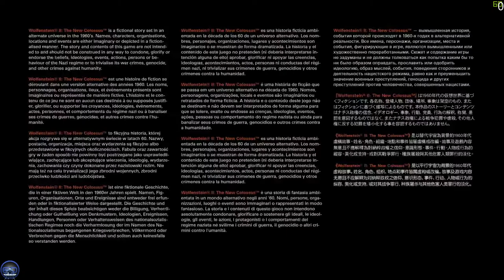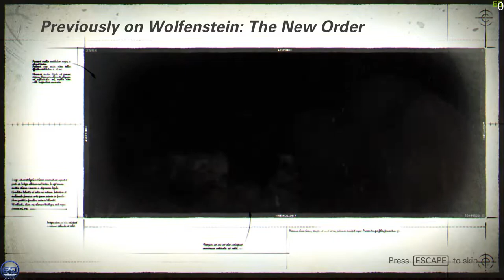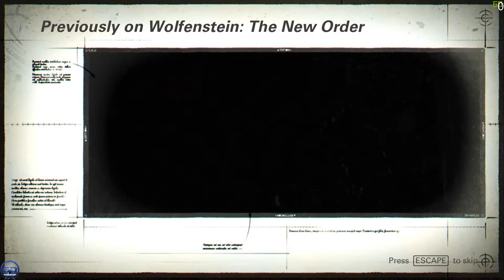Wolfenstein II - The New Colossus - #1 - Let's Play by EqEST - EQ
EqEST Plays Wolfenstein II - The New Colossus

More INFO about me and my games can be found
Want to see my live stream and talk to me, go

This is not official Video
The Game content is Copyrighted to the Game developer Machine Games